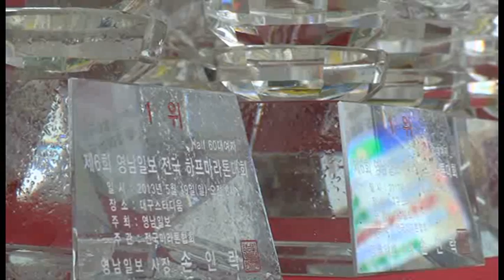봄비도 막지 못한 마라톤 열기